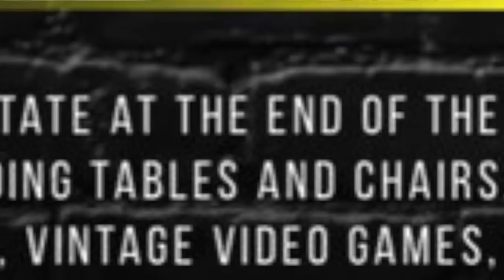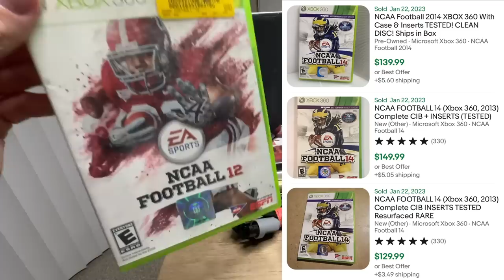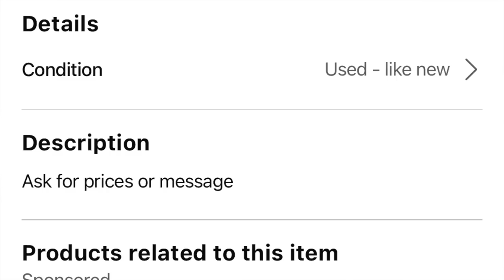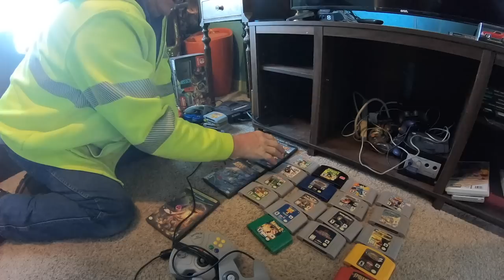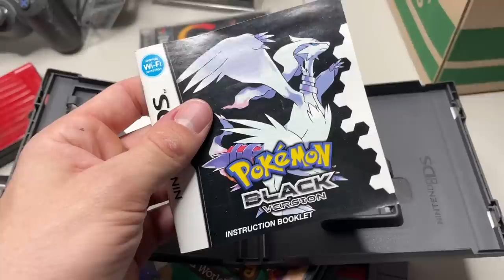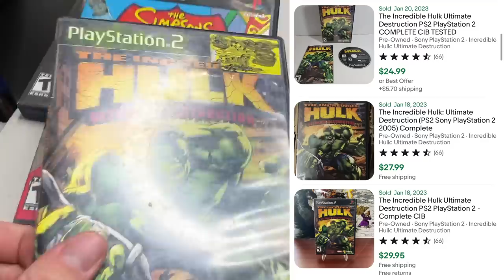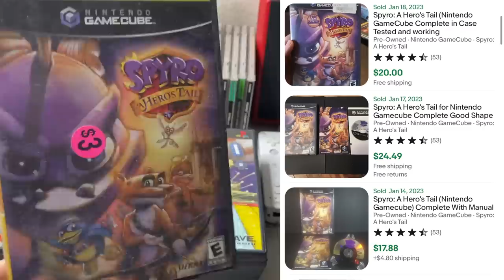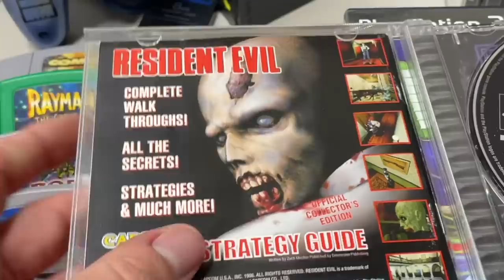ABSOLUTELY SHOCKED at this Garage Sale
Shocked and BEWILDERED at the pickups this time around! GARAGE SALE POSTS on Facebook Marketplace were the JAM this time. ALWAYS ASK! Guys, all pickups in this video were through shootin my shot "Hey yall sellin any old video games by chance?". LETS GOOO! Huntin continues to bare fruit and we continue to thrive through the winter! Cheers : D

GIVEAWAY: Comment Daughter-DS or Daddio Disco for your chance to snag that SICK copy of Resident Evil for the PS1. GOOD LUCK!!

ADD ME ON INSTAGRAM: TheKodyWithaK - I post pick-ups early : D

My name is Kody and I am a video game collector and full time reseller documenting some of my great finds.
New videos drops lllustrating the ease to which collecting and reselling can be done. Through Facebook marketplace, thrift stores, garage sales, estate sales, and retail arbitrage, video game collecting and selling can be a blast and most definitely profitable!

I attempt to make a living finding items to sell on eBay and Amazon and at the same time use the profits to cover the costs associated with building a video game collection!

*Keywords *
Video Games
HAUL VIDEO
Go Pro Video
reselling
ebay haul
auction with me
Game Pickups
Video Game Huntings
Games Hunting
Finding games in the wild
gamestop
trade
reseller chain letter
resell haul
reseller
reseller vlog
treasure hunting
treasure hunt
RETRO
american pickers
picking auctions
auction picker
garage sale
yard sale
local auction
resell video
ebay video
picking
This was the deal of a lifetime
private pick
vintage treasure
It Pays to be fast
garage sale
yard sale
zelda
Pokemon
retro rick
Gamecube Gambit
garage sales
yard sales
garage sale
bolo
ebay bolo
ebay seller
reseller
picking garage sales
reselling
finds for ebay
finds for ebay
picker
picking yard sales
treasure hunting
I didnt find these games they found me
lets make a bulk deal
pheonix resale
video game finds
video game hunting
haul video
resell haul
phoenix resale
selling
Cat boot live game hunting
american pickers
reseller
reseller community
reselling community
ebay
amazon
Facebook Marketplace